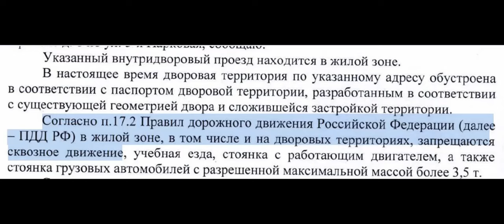Под окном 2024 апр 03 - 05 яндекс такси 040